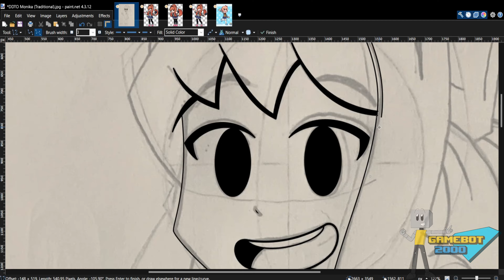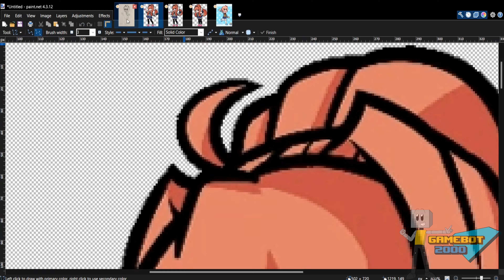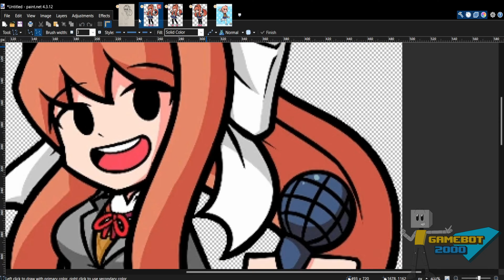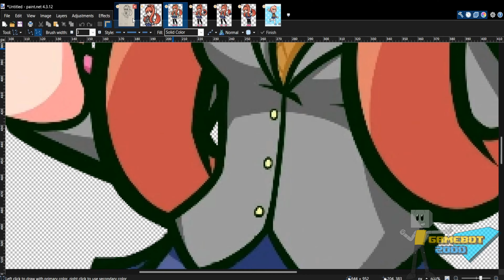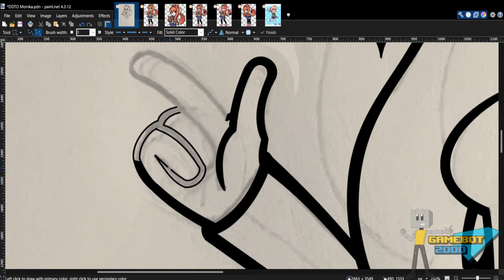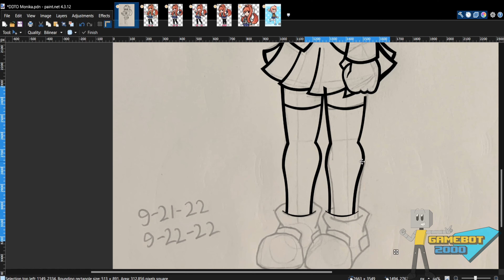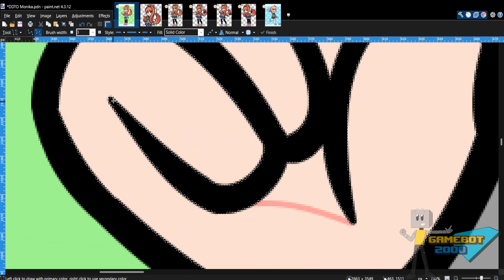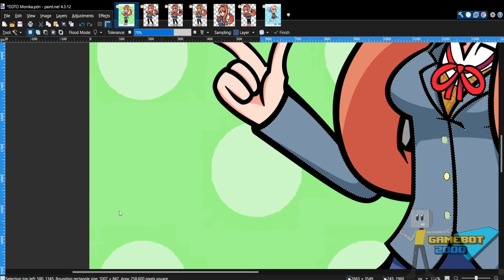Digitization Timelapse - Monika (FNF: Doki Doki Takeover)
Happy birthday to the president of the literature club, Monika! Today's the 5th anniversary of Doki Doki Literature Club, so I couldn't miss out on this opportunity! I just thought about drawing her in the FNF artstyle, just like I did with Sayori last time, because it's very fun to do. ...and I still like Doki Doki Takeover.

Do you remember when I used to do those videos called, "GameBot Speedart" back in 2016? Well, right when I decided to record myself digitizing my Monika drawing, I decided to rebrand the series and call it, "Digitization Timelapse". From now on, you'll see videos of me digitizing any of my traditional artwork in this series. I hope you all enjoy the first video!

Doki Doki Takeover is a Friday Night Funkin' mod by SirDusterBuster
Doki Doki Literature Club is owned by Team Salvato

Recording time: 2:26:02

Composed by GameBot 2000
Remixed by Alexander James